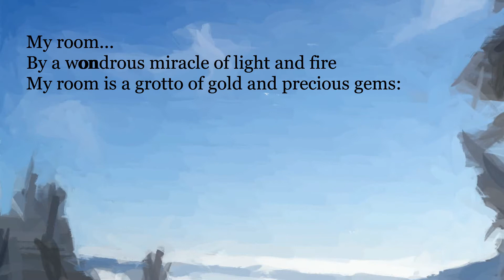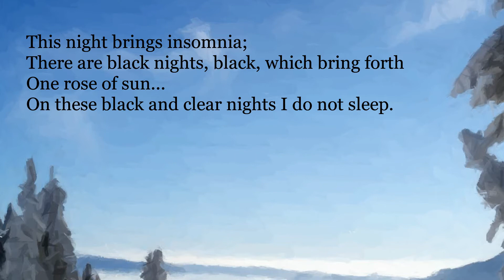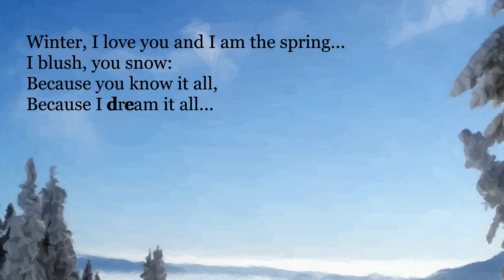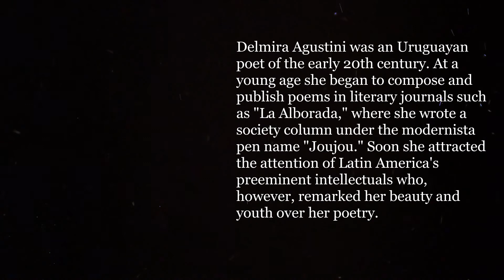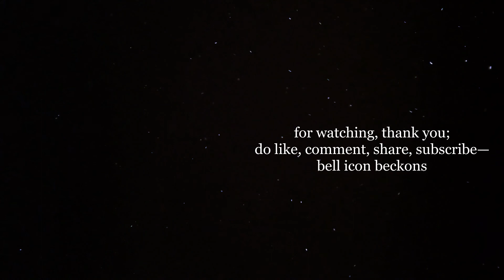Winter, My Room, My Bed - We Love Each Other | Delmira Agustini Is Up At Night | LSB S02 E22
The poem "Nocturno" by Delmira Agustini begins with a provocative two-line stanza: "Outside the night, dressed in tragedy, sighs / Like an enormous widow fastened to my windowpane." The cloak, the grief, the loss, the tears are now revealed attributed to the night, who here appears as a widow trying to peer through the window. It shows a separation, distance and distressed memory as initiating factors of the writing act. In this context, the window from which the poet looks at the observant widow becomes a powerful symbol of the creative process.

The poet transforms her companion in black memory into a white presence, ideal for her bedroom by imagining him - through a recurring metaphor in her mature work - as winter, old but wise, covered by the sober and regal cloak of time. If he is the winter, she is the spring, the future, the source of new rebirth and flourishing. His body is marbled, majestic but rigid. Hers, fertile, agile and aromatic. By redefining the erotic other from whom she draws knowledge and pleasure, she becomes the ideal agent of a new artistic creativity. In other words, Agustini welcomes the past in a happy search for creativity, something as natural as the passing of the seasons, happily taking from this wisdom the seminal energy that will allow him to conceive the next generation of modernist verses.

Lines So Brilliant - Season 02 Episode 22:

Revel in the visual aesthetics and the relaxing ambient piano piece while relishing these charming lines.

About the poet:

Delmira Agustini (October 24, 1886 – July 6, 1914) was an Uruguayan poet of the early 20th century. At a young age she began to compose and publish poems in literary journals such as "La Alborada," where she wrote a society column under the modernista pen name "Joujou." Soon she attracted the attention of Latin America's preeminent intellectuals who, however, remarked her beauty and youth over her poetry.

This mechanism of textualization, that is, the conversion of the female writer into a literary object, haunted Agustini throughout her career and continued even after her tragic death. In 1993, the most complete compilation of Agustini's poetry appeared that confirms the eminence of the poet and contributes to her recent inclusion into the literary canon making her stand out as one of the most extraordinary voices of Latin American modern literature.

Dear viewer:

Don't forget to drop a comment about this video in general... or its steganographic aspect. Did you spot any hidden message in the video? You can include that, too. Your engagement will go a long way towards helping this channel grow.